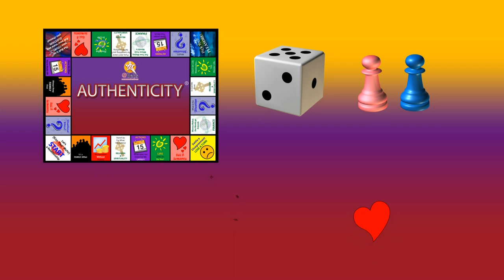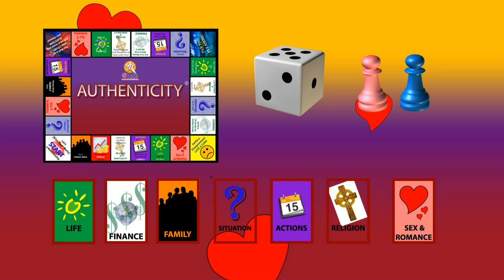AUTHENTICITY BOARD GAME PRODUCT BIO